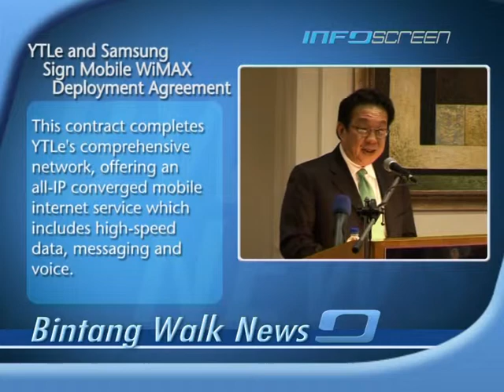YTLe and Samsung Sign Mobile WiMAX Deployment Agreement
Y-Max Infra Sdn Bhd, a wholly-owned subsidiary of YTLe, entered into a contract with Samsung for the implementation of a nationwide mobile internet network.